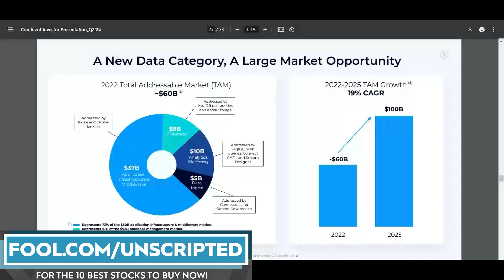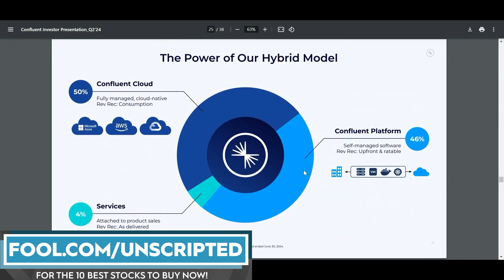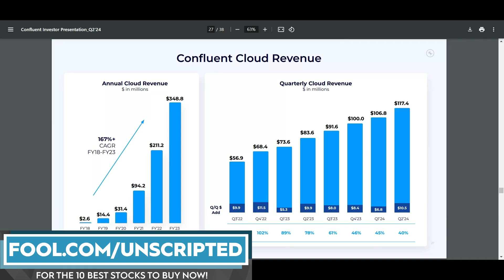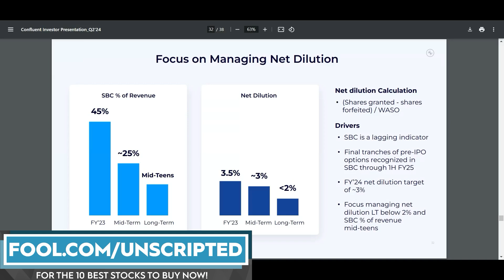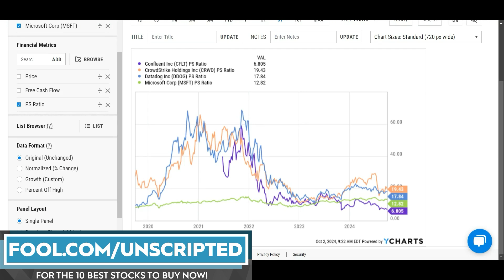2 Monster Stocks to Buy in October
Stocks discussed: CFLT, TBBB

00:00 Introduction: October Investment Opportunities
00:35 Stock Highlight: Confluent's Potential
01:17 Confluent's Business Model and Growth
02:30 Financial Performance and Market Position
04:44 Challenges and Future Prospects for Confluent
06:43 Stock Highlight: BBB Foods
07:41 BBB Foods' Business Strategy and Expansion
09:20 Financial Metrics and Growth Potential for BBB Foods